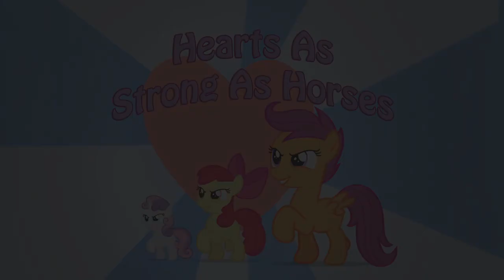My Little Pony Songs 🎵 Best friends forever | MLP: FiM